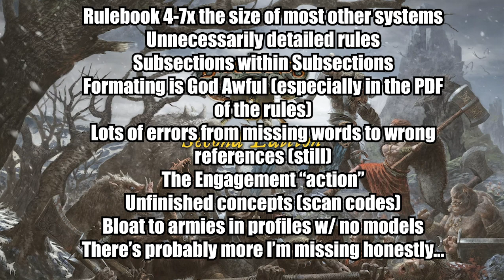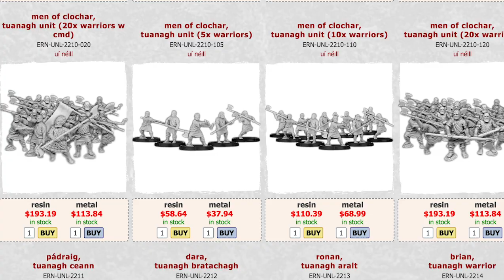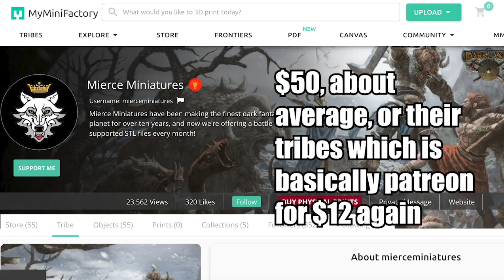Quick n' BIG Darklands Update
In addition, I've been working on this for a while but I've been rewriting the rules for Darklands to be a bit more digestible for people. This is not to be a offense to Rob (the creator) in any way, I just want people to start looking into the game and not immediately being turned off by its obsessive work structure, 'cause I do like the game the more I take my time trying to understand it.